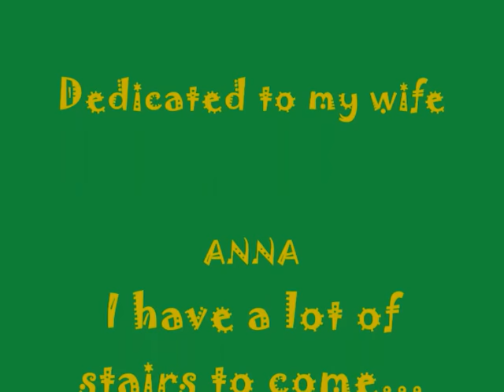MATRIMONIO - Marriage in Italy - ROMA ARA COELI 1980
Stairway to Heaven...Scalinata per il Paradiso...  anni fa... eppure sembra ieri (a parte i vestiti, le acconciature e le auto...),quante scale in salita e poi in discesa e ... quante ancora da fare INSIEME !!